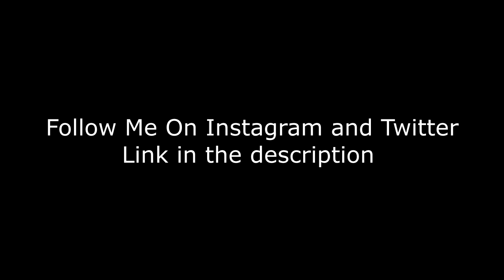Angola Vibes Cláudio Pina - Amorê (feat. Mobbers) | Official Video Reaction!!!